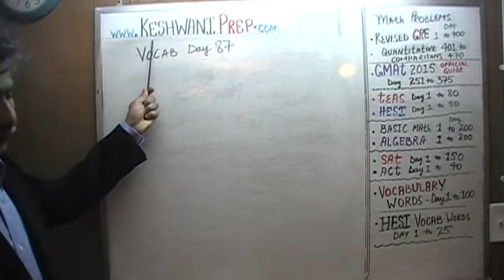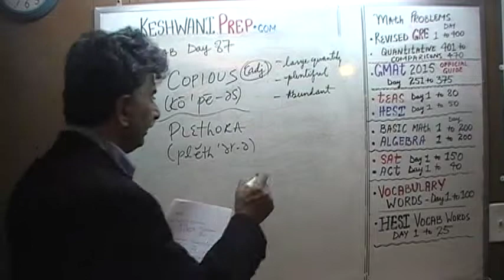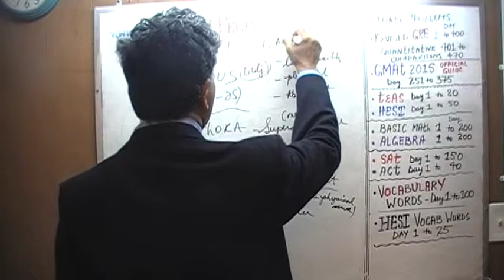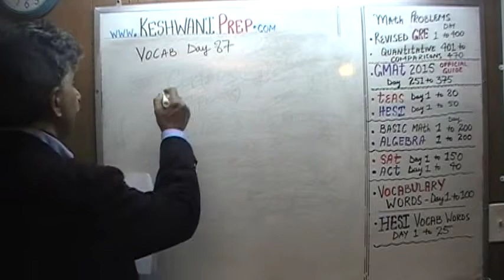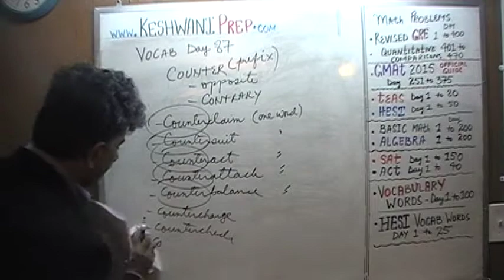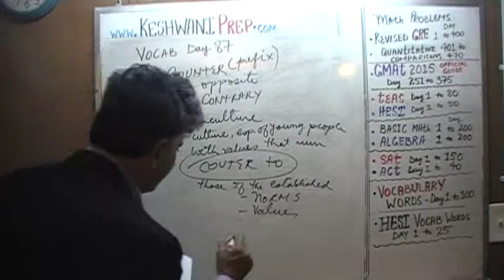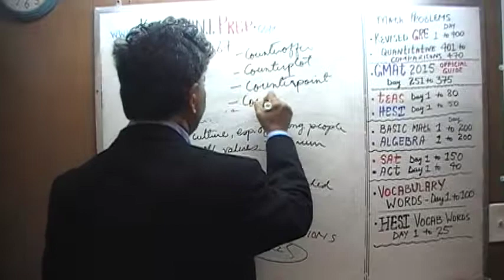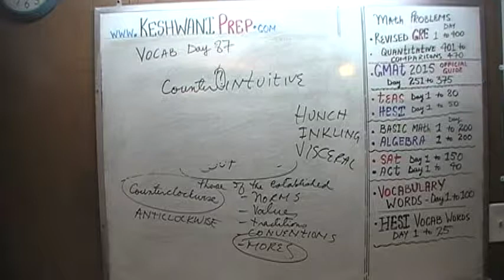Vocabulary Words, Day 87, Online Prep Tutor, GRE, GMAT, TEAS, HESI, SAT, ACT, TOEFL and IELTS